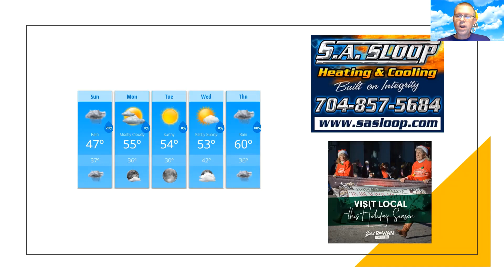Sunday Weather Forecast Update 12/20/2020